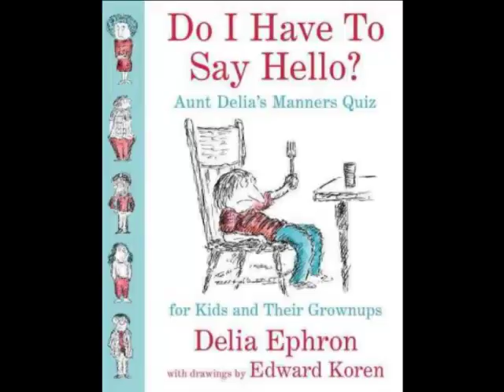"Book Talk" Delia Ephron "Do I Have To Say Hello Aunt Delia's Manners Quiz for Kids & Grownups"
Doug Miles talks with screenwriter (You've Got Mail, The Sisterhood of the Traveling Pants) about her new book "Do I Have to Say Hello? Aunt Delia's Manners Quiz for Kids and Their Grownups" on "Book Talk".